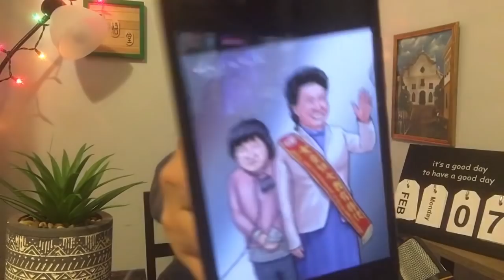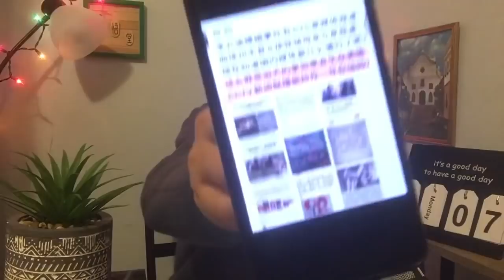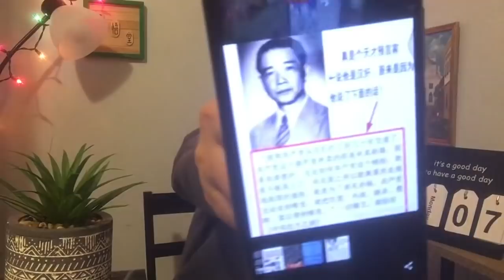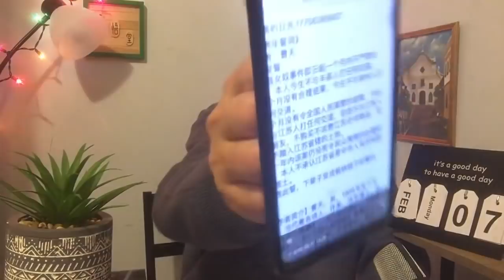3552(1)-继续发酵-20220207-4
🌎 微信huatangchun100

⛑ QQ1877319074